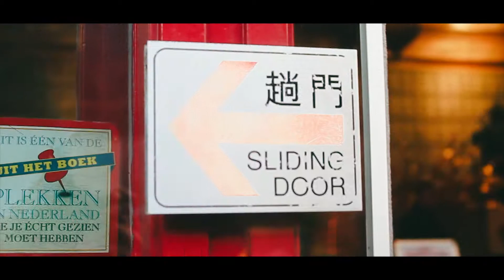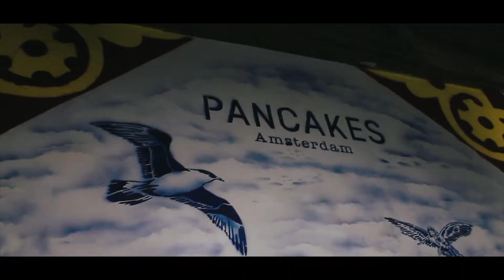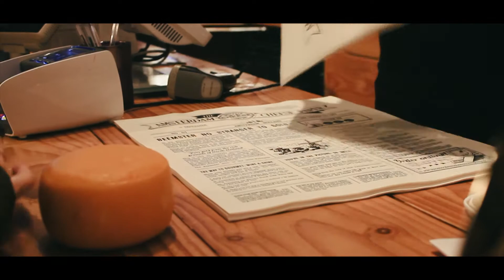A M S T E R D A M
Hello again fellow travellers, this november we decided to go to Amsterdam for the Gorillaz concert. I do not need to say how amazing it was because you can watch it. It was a pleasure going again to such a beautiful city. Completelly recommend it.

Share with me what you think! :)